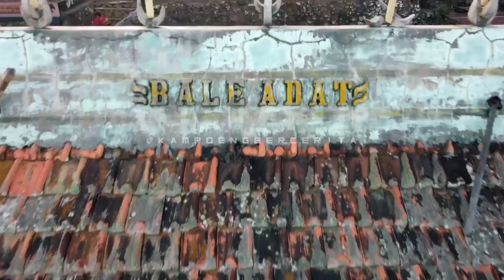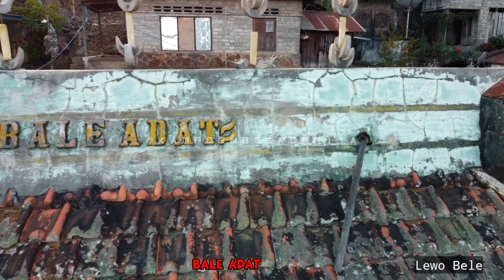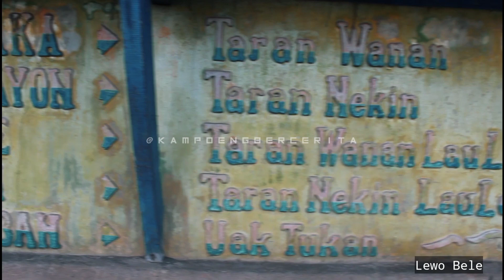DESA HELANLANGOWUYO || Menuju Desa Wisata Budaya || Ile Boleng - Adonara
Video singkat tentang kekayaan budaya di Desa HelanLangoWuyo, Dalam menapaki menuju Desa Wisata Budaya 2021.

Dari Desa Akan Tumbuh Seribu Cerita dan Sejuta Karya...🌹🌹🌹